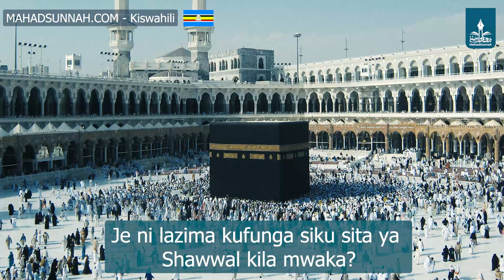Je ni lazima kufunga siku sita ya Shawwal kila mwaka هل يلزم صيام الست من شوال كل سنة؟